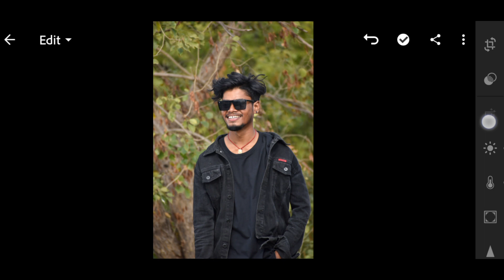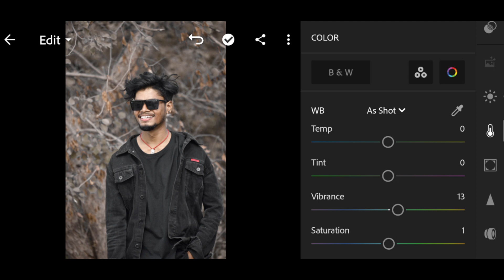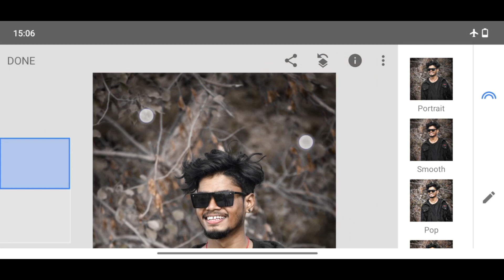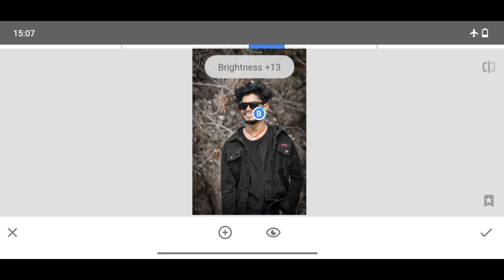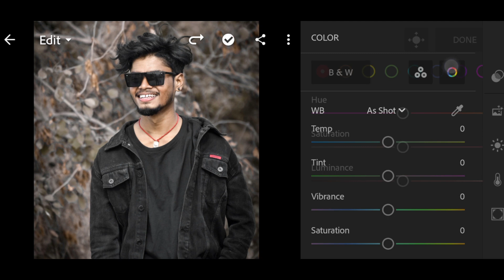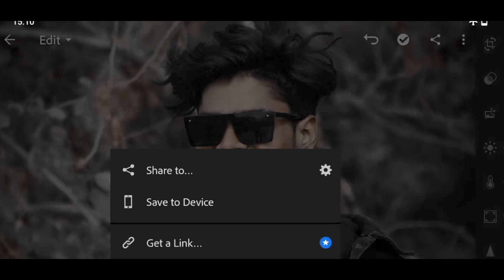How to Edit Lightroom App professional photo editing in Hindi xtylishditor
PicSArt,
lightroom Editing
Snapseed Editing
toolwiz editing